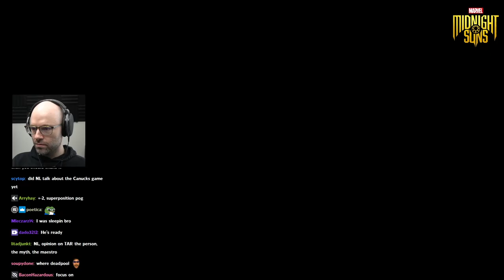Northernlion lets the intrusive thoughts win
'babygirl' has entered the lexicon and we are living for it